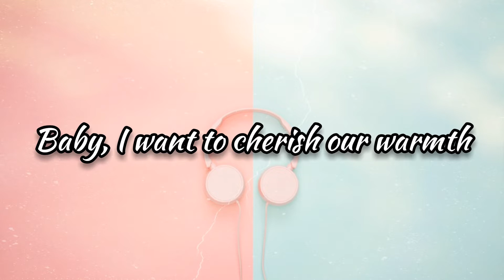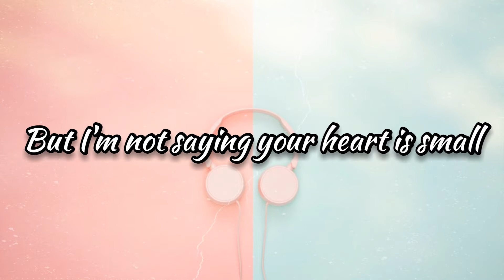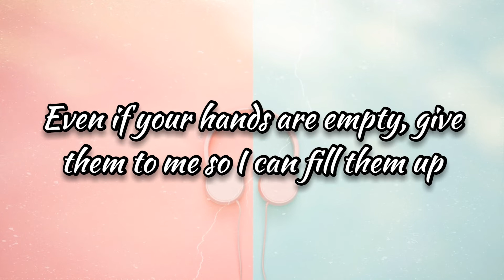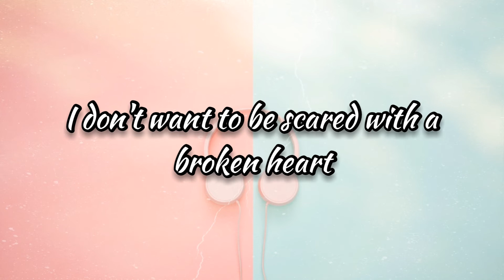HOME BY SEVENTEEN 세븐틴 (ENGLISH LYRICS FT. KALIMBA) | KALIMBA LOVE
Song: Home
Lyrics: pop!gasa
App used: You-Cut Video Editor